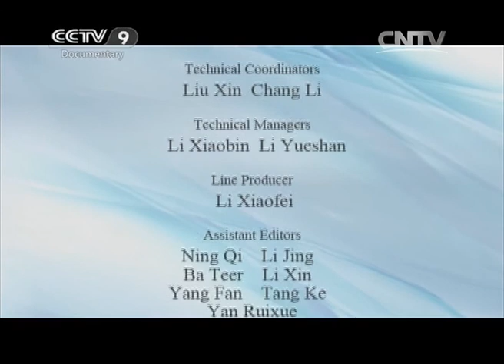Yellow Mountain「UNESCO World Heritage Sites in China」 | China Documentary